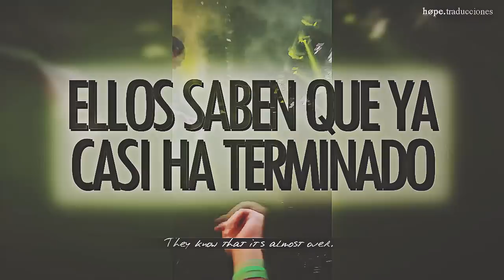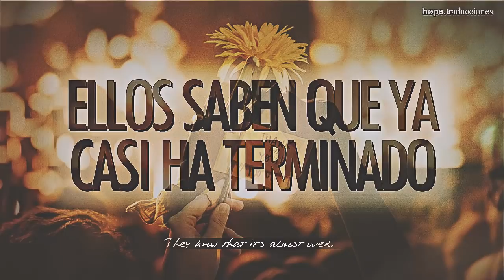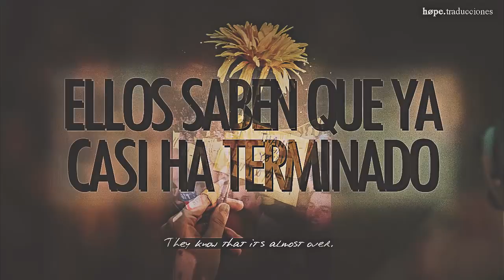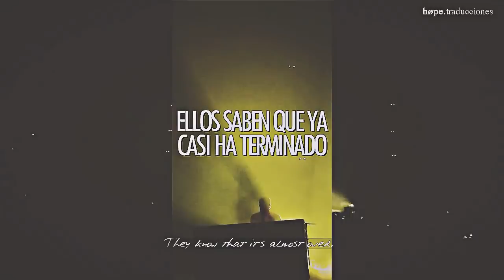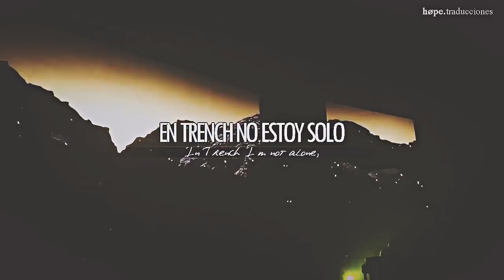Twenty One Pilots: Leave The City (Sub Español & Lyrics)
Si quieres alguna traducción, pídemelo ;)

CANCIÓN: Leave The City
ARTISTA: Twenty One Pilots
ÁLBUM: Trench
AÑO: 2018